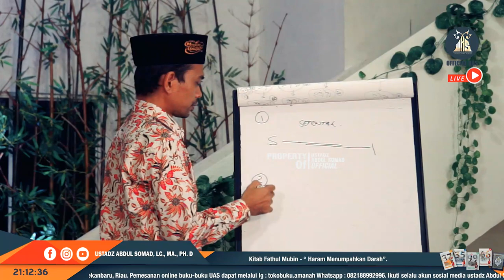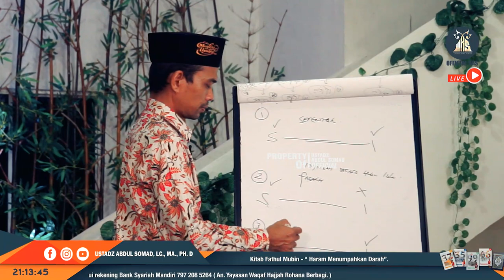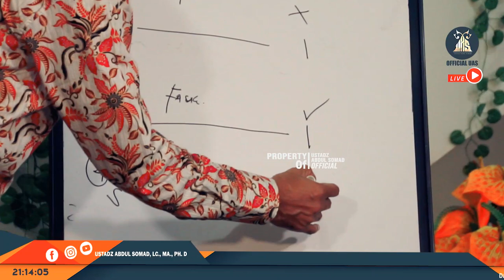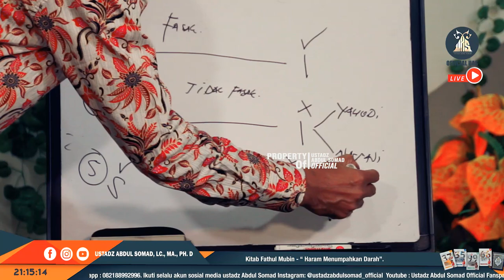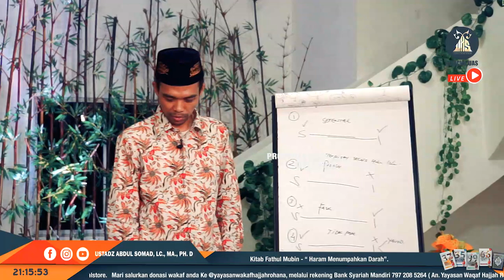Bagaimana Jika Masuk Islam Tidak Serentak ᴴᴰ | Ustadz Abdul Somad, Lc., MA